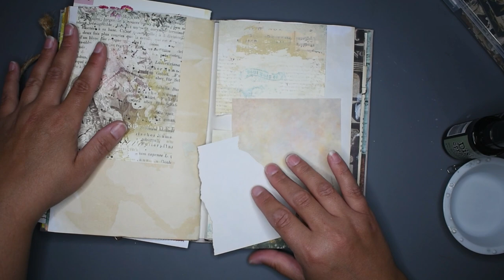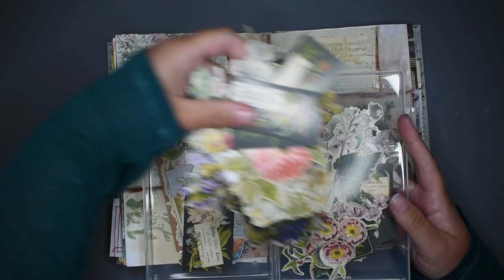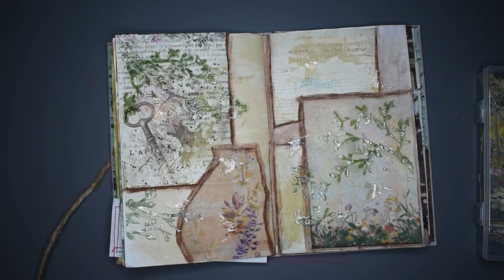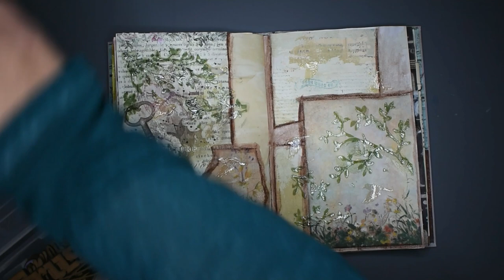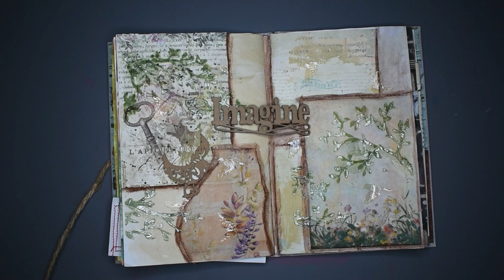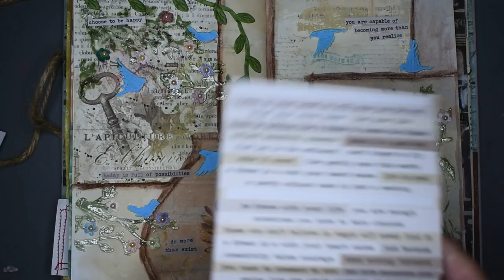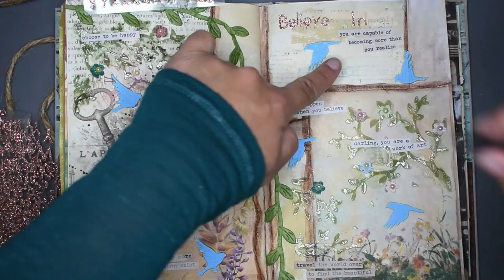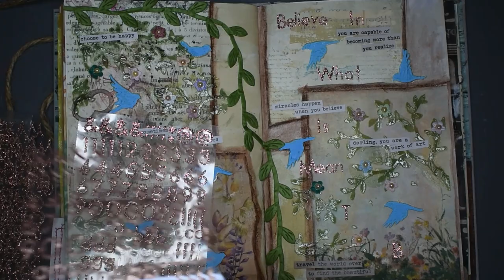Journal with me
Hi!  Welcome to Stephie Creates!  My name is Stephanie!  I created this channel to share my creativity and to make new friends in the crafty creative world.  If I could create all day I would, but we all know that's impossible!

On this channel I will have different types of videos from hauls, journals, displays, diy, home decor, jewelry, and much more.  I will also feature items that will be available for purchase in my small business shop, Comets Collide Handmade art and gifts.